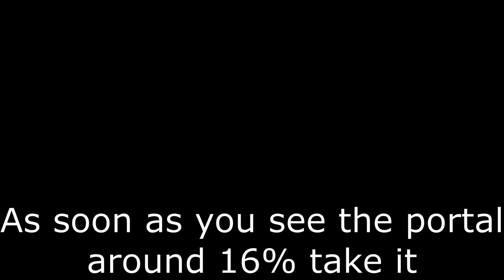Wardancer 1348+ Update #1| How to farm infinite Chaos Dungeons effectively [LOST ARK]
Floor 1/2 spam is actually about 1 min faster than doing floor 3 by itself and as there are
more elites in floor 2 you can get a lot more guardian stones, destruction stones and even honor leapstones. The other benefit is you can get goblin and boss rooms more often just look out for the yellow or red portals after killing the red boss in floor 2! Clearing floors 1/2 at an average speed of around 2mins30sec atm.

Running First intention/Heavy Armor Lvl 3 and the damage mitigation difference is huge going from 50% to 100%. Lowkey busted when paired with energy combustion 10% damage reduction for 28 seconds. Sitting at around 45% crit atm, want to get this up to 50 at least but probs need 95+ quality accessories which are impossible to find atm with +2 heavy armor nodes.